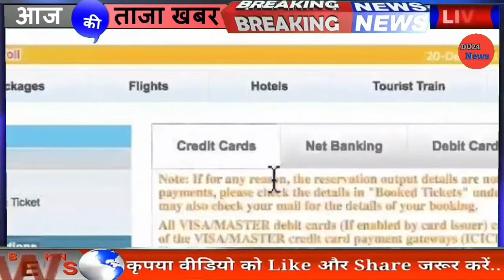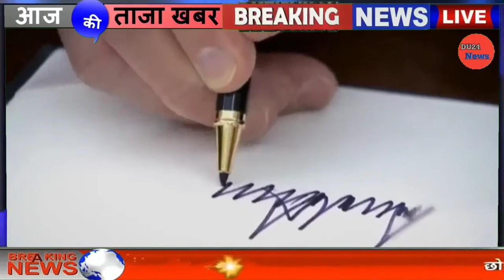Today Breaking News ! आज 6 जनवरी 2021 के मुख्य समाचार बड़ी खबरें PM Modi News, rule SBI, Cbse Delhi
Today Breaking News ! आज 6 जनवरी 2021 के मुख्य समाचार बड़ी खबरें PM Modi, SBI, Kisan, live news | Bharat Bandh Update, Cbse Delhi | DU24 News |

Nonstop News ! Today Breaking News headlines in Hindi news ! आज 6 जनवरी 2021के मुख्य समाचार बड़ी खबरें PM Modi, SBI, Bharat Bandh, news
Are you searching latest news today, Watch breaking news on india latest news in only 10 min
DLS News aaj ki taza khabar 6 January  ki news aaj ki badi khabre

आज की ताजा खबर 2020 : PM Modi News, Kisan, PNB, Bank, Insurance, LIC, Scheme, SBI, UP, Bihar. AAJ ki news, aaj ki badi khabre Live DLS news Today , DLS News Aaj ki Taja Khabar

Previous video : 6 January  2021 ke mukhya samachar

आज भारत बंद : किसानों की शांतिपूर्वक प्रदर्शन की अपील
Bharat Bandh LIVE Updates: किसानों की शांतिपूर्वक प्रदर्शन की अपील, कहा- 'भारत बंद' के दौरान नहीं कराई जाएगी जबरदस्ती दुकानें बंद
Bharat Bandh: किसानों का भारत बंद कल, जानिए किसे मिलेगी छूट और क्या रहेगा खुला
Bharat Bandh: ‘भारत बंद’ से पहले केन्द्र ने राज्यों को भेजी एडवाइजरी, सुरक्षा और शांति बनाए रखने के निर्देश
आज से शुरू होगा ब्रिटेन में कोरोना टीकाकरण, लोगों को दी जाएगी फाइजर वैक्सीन की खुराक
किसान आंदोलन के बीच PM मोदी बोले, पुराने कानूनों के साथ नई सदी का निर्माण नहीं कर सकते

Air India का बड़ा ऐलान, Bharat Bandh के कारण छूट गई फ्लाइट तो मिलेगी ये सुविधा
ग्रामीण उजाला योजना: बेहद कम कीमत पर दिए जाएंगे 60 करोड़ एलईडी बल्ब
हरियाणा में गैर मान्यता प्राप्त निजी स्कूलों को बड़ी राहत, 2020-21 के लिए अस्थायी मान्यता मिली
राजस्थान के डार्क जोन में टयूबवेल खोद सकेंगे किसान
सरकार की नई स्कीम:छोटे करदाताओं के लिए QRMP स्कीम शुरु, 5 करोड़ रुपए तक के टैक्सपेयर्स को मिलेगा दो विकल्प
जबलपुर में भी हटा रात का प्रतिबंध:अब शहरी क्षेत्र की दुकानें व बाजार रात 10 बजे तक खुल सकेंगे, जिला आपदा प्रबंधन समिति में हुआ निर्णय
हर राज्य में होगी कम से कम एक सोलर सिटी, हर घर की छत पर लगेंगे पैनल
न्यू वर्जन लॉन्च:ICICI बैंक ने लॉन्च किया 'आईमोबाइलपे', अब अलग-अलग पेमेंट ऐप्स की नहीं पड़ेगी जरूरत
Kharmas In December 2020: 15 दिसंबर से लगने जा रहा है खरमास, बंद हो जाएंगे सारे शुभ काम
आंध्र प्रदेश में कौन सी रहस्‍यमय बीमारी फैल रही नहीं चल सका पता, अब केंद्र भेज रहा चिकित्‍सा विशेषज्ञों की टीम
India Mobile Congress : प्रधानमंत्री नरेंद्र मोदी मंगलवार को करेंगे संबोधित, जानिए क्यों है खास
शिवराज सरकार का फैसला : MP news New Rules.
राज्यसभा के लिए निर्विरोध चुने गए बिहार BJP के वरिष्ठ नेता सुशील मोदी, बनाया यह रिकॉर्ड

आधार से लिंक होगा राशन कार्ड:छत्तीसगढ़ में बने राशन कार्ड से देश की किसी भी दुकान से लिया जा सकेगा चावल
CBSE Board Exam Date Update: 10वीं, 12वीं बोर्ड परीक्षा फरवरी की जगह इस महीने कराने का प्रस्ताव शिक्षा मंत्रालय को भेजा
फ्री सर्विस:आईफोन 11 की टचस्क्रीन ठीक से काम नहीं कर रही, तो फ्री में बदलेगी कंपनी, ऐसे चेक करें आप एलिजिबल हैं या नहीं
[HINDI] सम्पूर्ण भारत का 6 जनवरी 2021, का मौसम पूर्वानुमान

Breaking news is so fast growing news youtube channel where you can watch and read all the breaking news headlines such as national, international, sports, special news, business, education Literature, health, technology, government and public sector related latest news updates. Just type du24 news on YouTube to watch news on mobile.

Top Trending news headlines today - 6 Jnauary 2020 ke mukhya samachar | Hindi News, हिंदी समाचार, Live Hindi News, Latest India News, Hindi News Paper Today, Weather news today, Aaj ka Mousam | Weather news today report आज का मौसम कैसा रहेगा